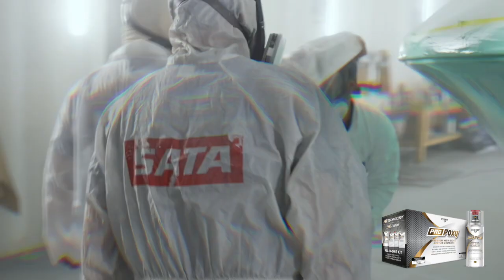Pettit Paint - ProPoxy Boater's World Application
Boater's World Restoration & Service is proud to offer ProPoxy!

This premium quality professional grade marine acrylic urethane offers robust color retention in a flexible, long-lasting, highly durable, abrasion and chemical resistant coating that is both buffable and repairable.